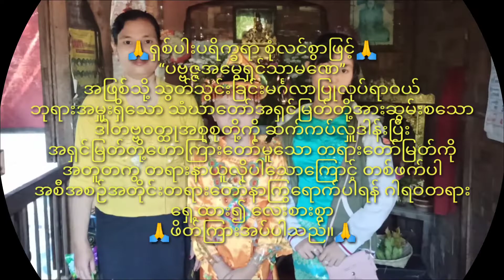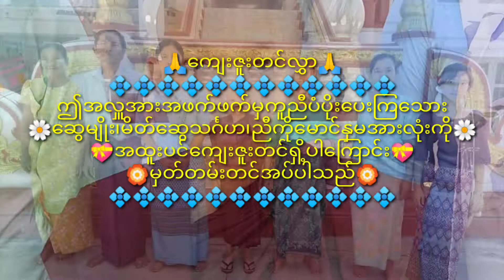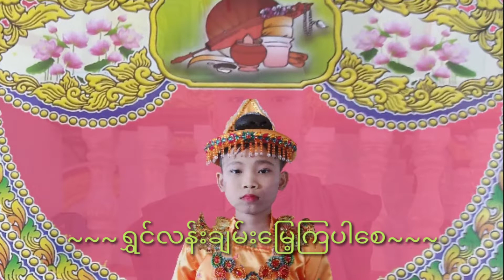🙏Chin Phu Ahlu🙏 ~💐Ko Hein TayZar Aung💐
မိသားစုအမှတ်တရဗွီဒီယိုစုစည်းမူ့